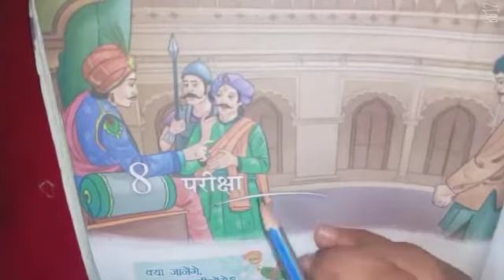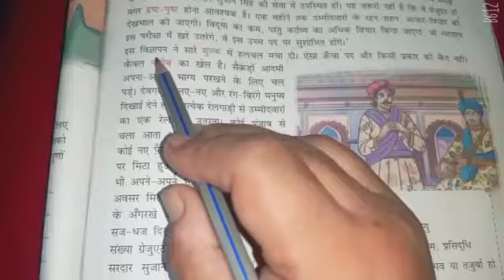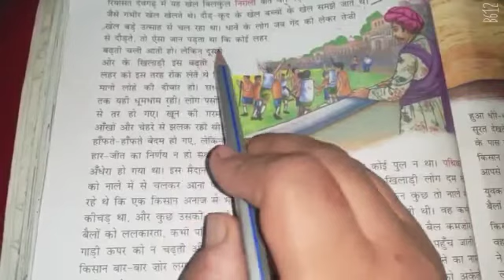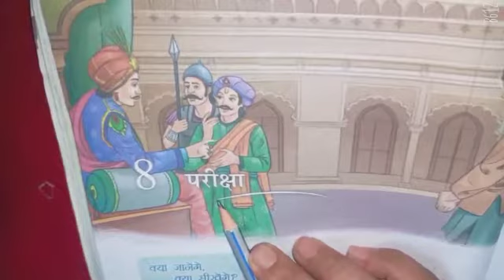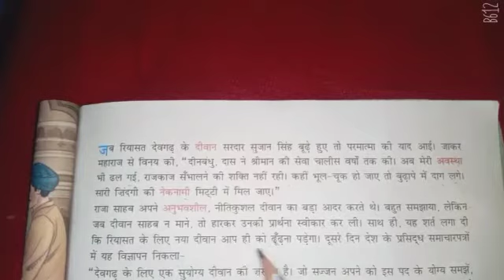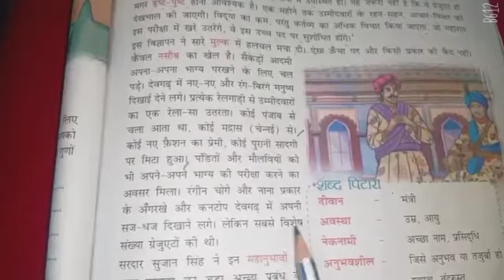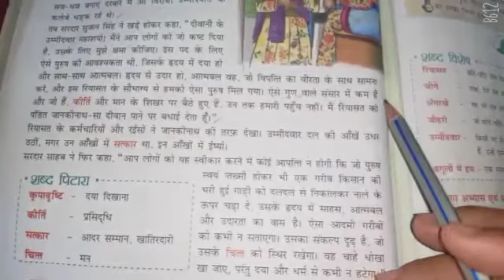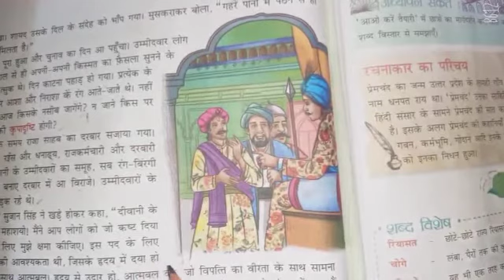12 October 2020(2)